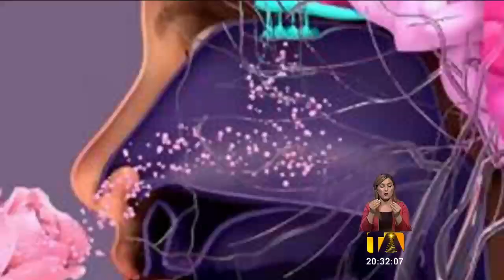Por tu salud: Los efectos a largo plazo de la covid-19 en niños y adolescentes